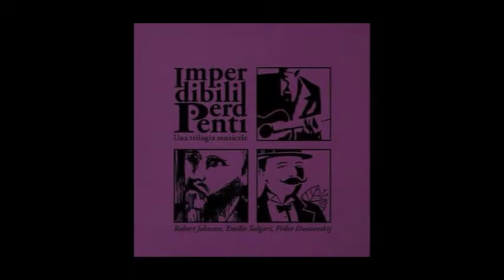Totò Zingaro at Cavallerizza Reale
Un assaggio live di Totò Zingaro presso la Cavallerizza Reale di Torino. Audio e Video da Paura (nel senso pessimo della qualità) tuttavia potete ascoltarveli a tutto volume acquistando la trilogia musicale + libro "GLI IMPERDIBILI PERDENTI". Sapevatelo.